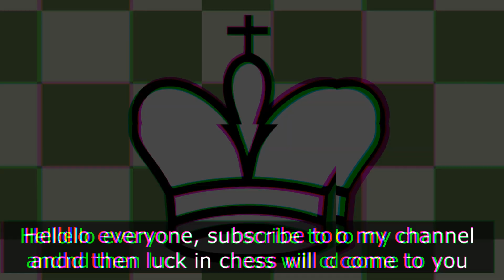This trap will help you win a lot of chess games! Chess Trap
Dear viewer, I do not guarantee that my traps will work 100%, but I can guarantee that if you know them, you will not fall into them yourself. I wish you to win many games.